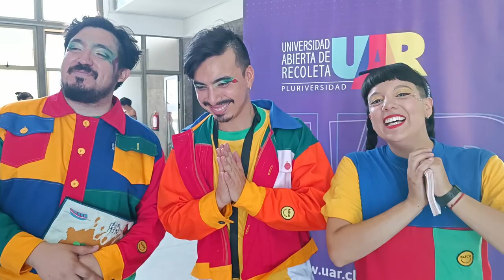Wachún: Lanzamiento del disco "Sobre ser y sentir" en Recoleta